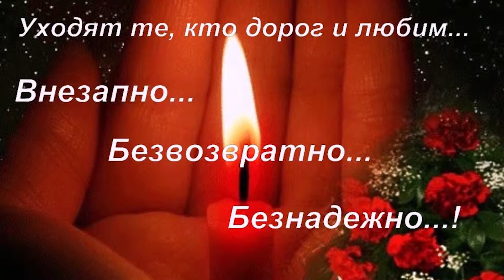ЛЮБИМ , ПОМНИМ ,СКОРБИМ..... ￼